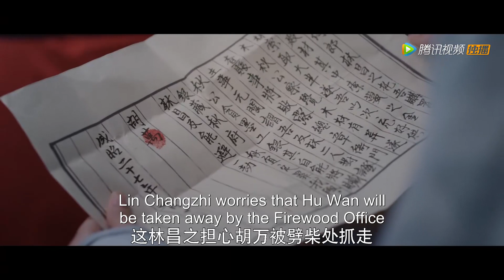Clip 秋嫣陪酒，霸道梁翊醋意大发宣示主权【嫣语赋 The Autumn Ballad】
《嫣语赋》讲述了秋府最不受宠的大小姐秋嫣如何凭借自己的努力和智慧从深闺大院中走出来，在一桩桩迷案中抽丝剥茧，在一次次困难中辗转前行，与冷面腹黑王爷梁翊从一路斗智斗勇到相伴相知，最终二人收获了属于他们的幸福和爱情的故事。
☞主演：乔欣，徐正溪、刘芮麟、许雅婷、高晟、王家茵、战宇、张奕聪、马雅舒